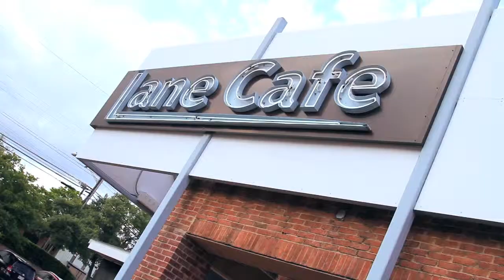Kerbey Lane Cafe - 35th Birthday Celebration